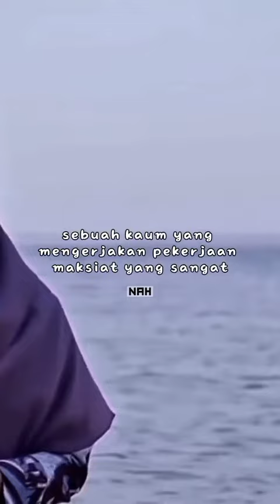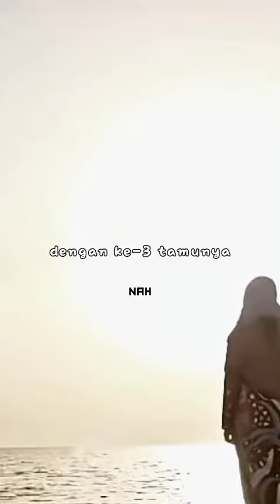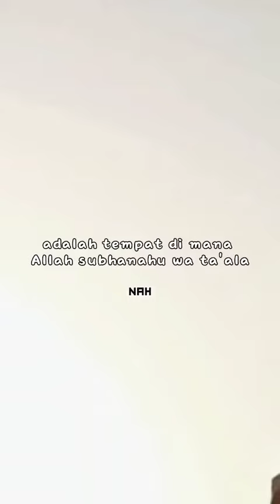KISAH NABI LUTH A.S dan CERITA LAUT MATI